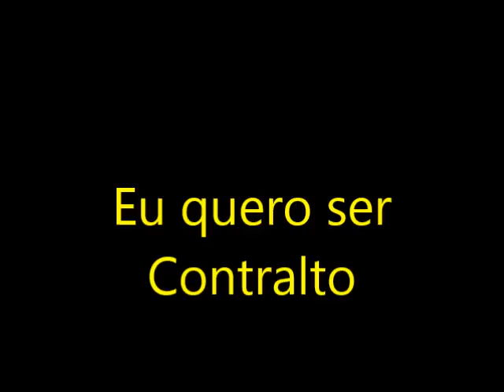Eu quero ser - contralto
Pequena observação: Este áudio tem como objetivo facilitar o ensino do contralto do louvor. Por favor, sempre conferir com a partitura e ficar atento a eventuais diferenças entre o áudio e a partitura. Estes áudios não têm a intenção de ser o áudio perfeito, portanto, vamos respeitar o trabalho das irmãs que se propõem a gravá-los, ok?